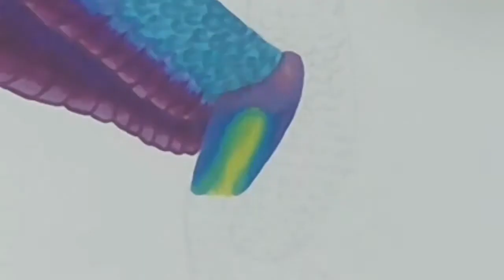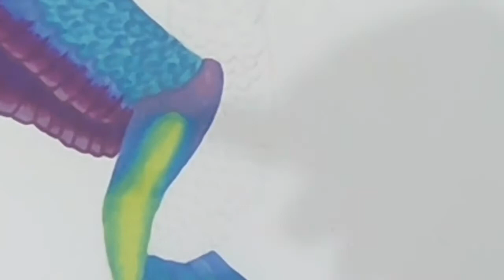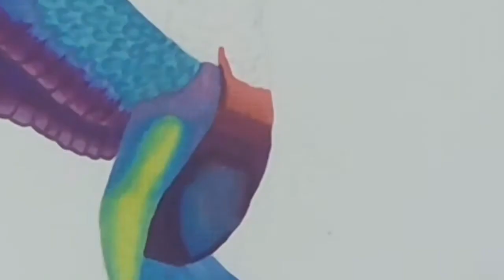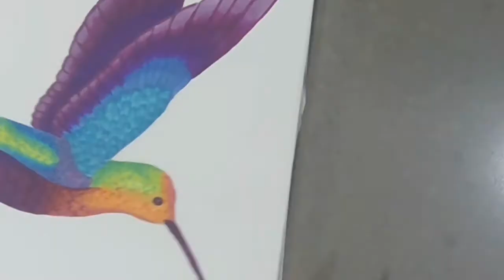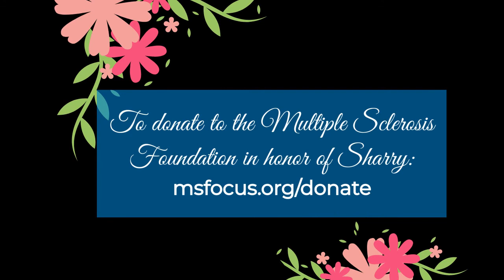Relaxing Time Lapse Art | Hummingbird | Ohuhu Markers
To donate to the Multiple Sclerosis Foundation in honor of Sharry